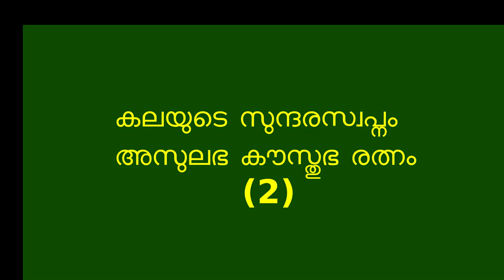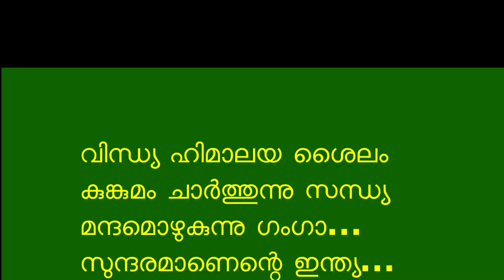Desabhakthi Ganam 2021 l HS l UP l vindhya himalaya | 75th Independence day | Patriotic song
Desabhakthi ganam (HS) (UP)
75th Independence day
Patriotic song
new patriotic song